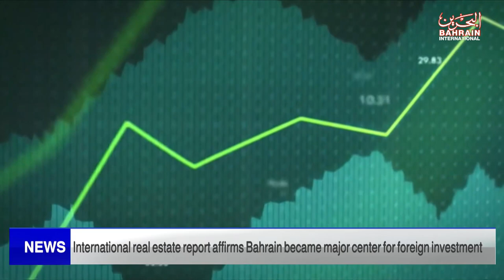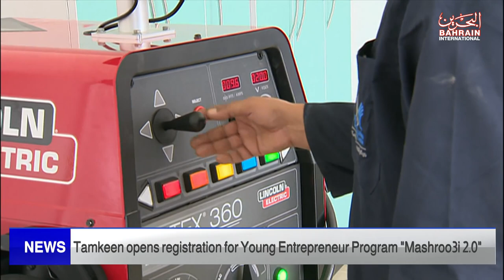BAHRAIN NEWS CENTER : ENGLISH NEWS 07-08-2023